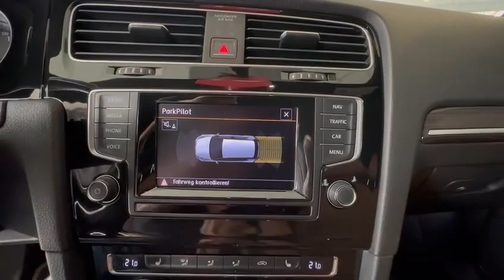VW Golf 1.4 TSI BlueMotion Technology DSG Edition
sonderausstattung: Heckleuchten LED, abgedunkelt,Metallic-Lackierung, Multimedia-Schnittstelle USB (iPhone / iPod) mit AUX-IN, Navigationsmodul Discover Media (f%C3%BCr Audiosystem), R-Line Sport-Paket Weitere Ausstattung: 3-Punkt-Sicherheitsgurt hinten mitte, Airbag Beifahrerseite abschaltbar, Airbag Fahrer-/Beifahrerseite, Antriebs-Schlupfregelung (ASR), Audiosystem Composition Media (Touchscreen, Radio/CD-Player, MP3, Bluetooth), Auto-Hold-Funktion, Au%C3%9Fenspiegel asph%C3%A4risch, links, Au%C3%9Fenspiegel elektr. verstell- und heizbar, Au%C3%9Fenspiegel lackiert, Bi-Xenon-Scheinwerfer mit dynamischem Kurvenlicht, Blinkleuchte in Au%C3%9Fenspiegel integriert, Bremsassistent, Chrom-Paket (1), Chromeinfassung Lufteinlass Sto%C3%9Ff%C3%A4nger vorn, Dachhimmel Stoff, schwarz, Doppeltonhorn, Durchladeeinrichtung (Mittelarmlehne hinten), Einparkhilfe vorn und hinten, Einstiegsleisten (Edelstahl) beleuchtet, Elektron. Differentialsperre (EDS), Elektron. Differentialsperre (XDS), Fahrassistenz-System: Autom. Distanzregelung (ACC) mit Umfeldbeobachtungssystem (Front assist), Fahrassistenz-System: Blind Spot Sensor mit Auspark-Assistent, Fahrassistenz-System: M%C3%BCdigkeitserkennungs-Sensor, Fensterheber elektrisch vorn und hinten, Fu%C3%9Fmatten Textil, Gep%C3%A4ckraumabdeckung / Rollo, Getr%C3%A4nkehalter vorn, Handschuhfach abschlie%C3%9Fbar und beleuchtet, Handschuhfach mit K%C3%BChlfunktion, Heckscheibenwischer, Innenausstattung: Dekoreinlagen Piano Black / schwarz hochgl%C3%A4nzend, Innenausstattung: Lederkombination Alcantara / Nappa, Innenraumfilter: Staub- und Pollenfilter mit Aktivkohlefilter, Isofix-Aufnahmen f%C3%BCr Kindersitz an R%C3%BCcksitz, Karosserie: 4-t%C3%BCrig, Klimaanlage Climatronic 2-Zonen, Knieairbag Fahrerseite, Kopf-Airbag-System vorn und hinten inkl. Seitenairbag vorn, Kopfst%C3%BCtzen hinten (3-fach), K%C3%BChlergrill verchromt, Lenkrad (Leder) mit Multifunktion und Schaltfunktion, Lenks%C3%A4ule (Lenkrad) mechan. verstellbar, H%C3%B6hen-/L%C3%A4ngsverstellung, Leseleuchten vorn und hinten, Licht- und Sicht-Paket 1, Motor 1,4 Ltr. - 110 kW 16V TSI (1395 ccm), Multifunktionsanzeige Premium (Farbdisplay), Nebelschlussleuchte, Nichtraucher-Paket, Parkbremse elektrisch, Reifen-Reparaturkit, Reifenkontroll-Anzeige, R%C3%BCcksitzlehne geteilt, Schadstoffarm nach Abgasnorm Euro 6, Schalt-/W%C3%A4hlhebelgriff Leder, Sicherheitsgurte vorn mit Gurtstraffer, h%C3%B6henverstellbar, Sitze: Sportsitze, Sonnenblenden mit Spiegel (beleuchtet), Spiegel-Paket, Start/Stop-Anlage, Steckdose 12V im Koffer-/Laderaum, T%C3%BCrgriffe au%C3%9Fen Wagenfarbe, Verglasung hinten abgedunkelt (65 %), Warnanlage f%C3%BCr Sicherheitsgurte vorn, W%C3%A4rmeschutzverglasung gr%C3%BCn get%C3%B6nt

 Unser Service für Sie:

Zulassungsdienst deutschlandweit